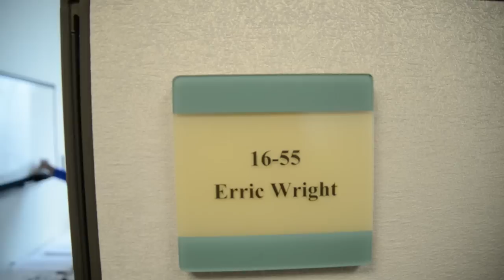Metro Careers - Engineering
Metro moves Los Angeles County. Our team operates one of the country’s largest transportation systems – and is planning, designing and constructing its expansion. We are a comprehensive transportation agency, with programs in transit, highways, active transportation and more. Apply online at jobs.metro.net.